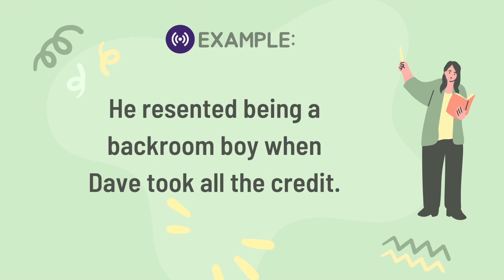Free English Lesson by Kitty Sensei : Business Idioms 101 - Back-room boys.